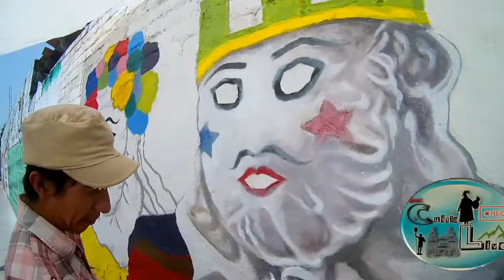Segundo Mural Pintores Cuitláhuac, Ver.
Un canal dedicado a subir tradiciones de este lugar o alrededores de esta ciudad y ciudades a Cuitláhuac, Veracruz